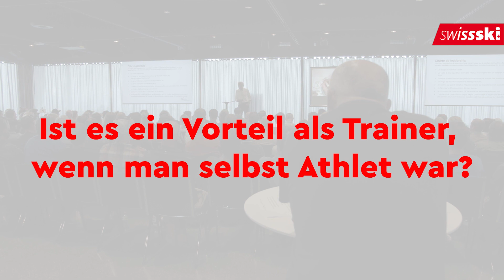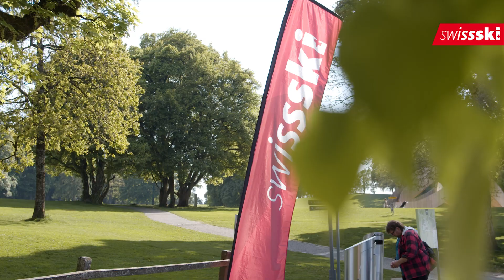Swiss-Ski Trainerforum 2022 | Vom Athleten zum Trainer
Viele Spitzenathletinnen und -athleten steigen nach ihrer Aktivkarriere ins Trainerbusiness ein. Anlässlich des Trainer:innen-Forums von Swiss-Ski erzählten drei ehemalige Sportlerinnen und Sportler, wieso sie sich für diesen Weg entschieden haben und wie ihnen der Wechsel gelungen ist.